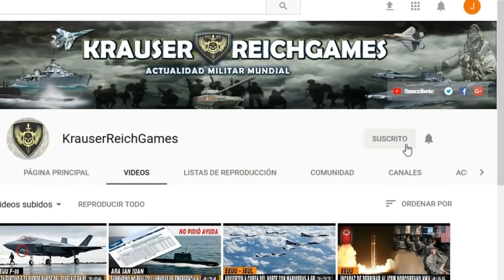ULTIMA HORA : RUSIA en Alerta MILITAR ante Ingreso de Buques de a OTAN al Mar Negro rumbo a Crimea